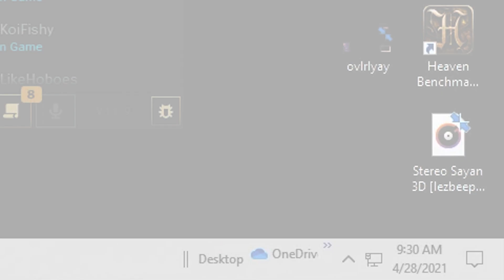APHELIOS CARRY WITH BEST IN SLOT ITEMS IS 1V9 MACHINE!! | Teamfight Tactics